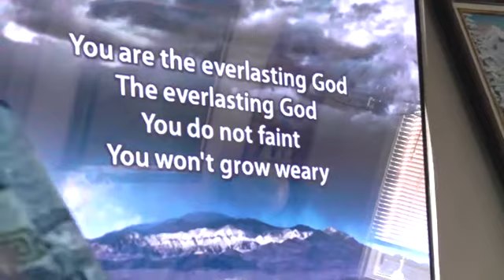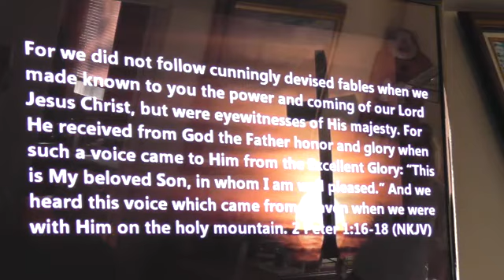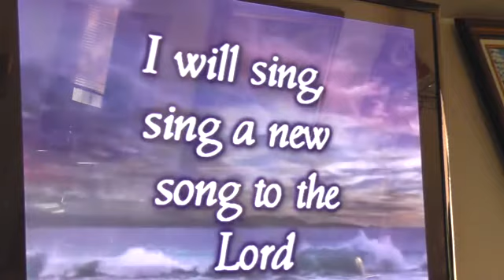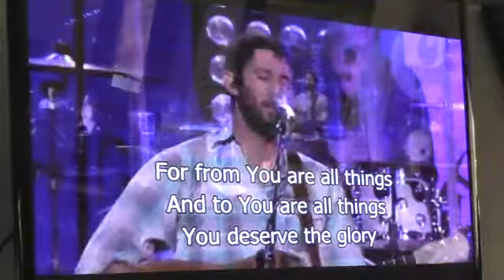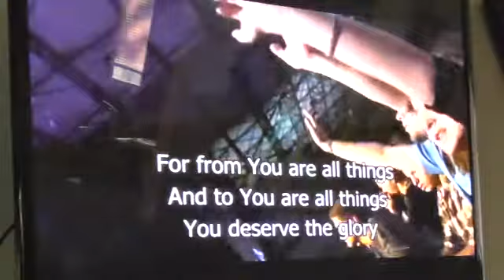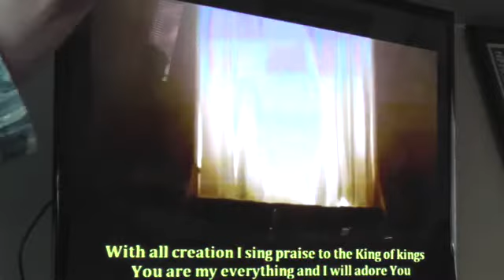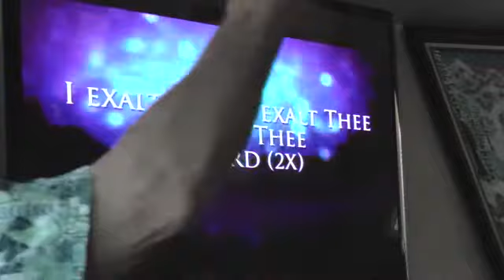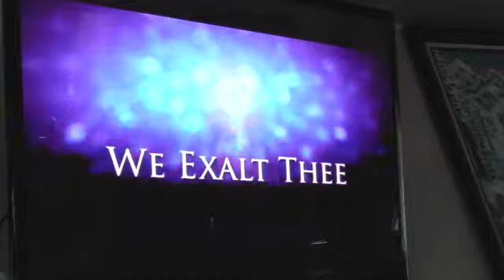Kevin Ford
My FATHER's HOUSE ch.